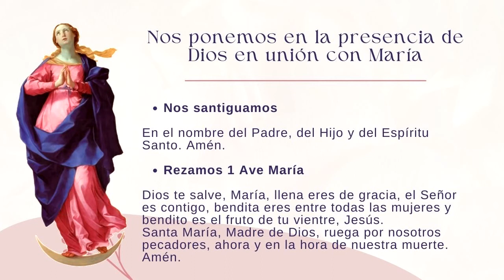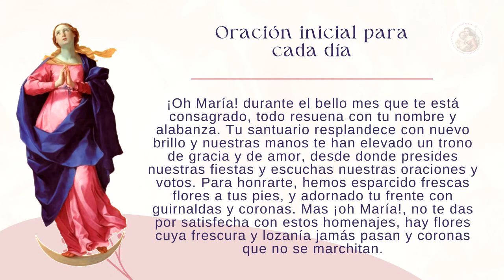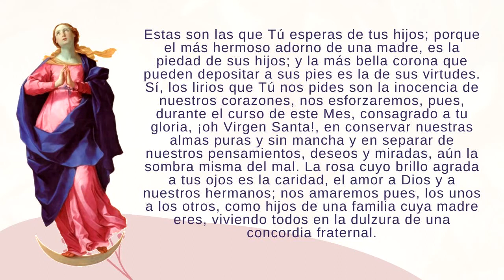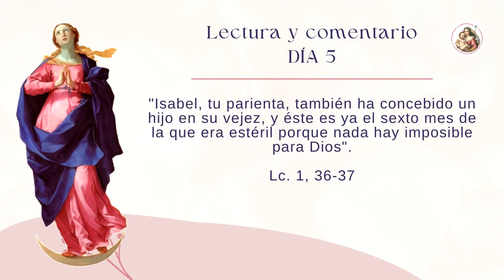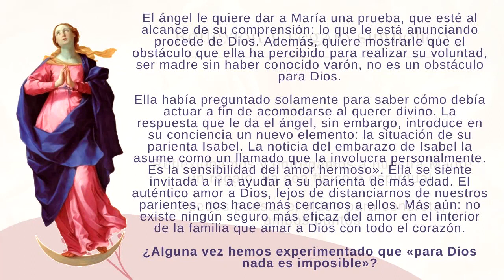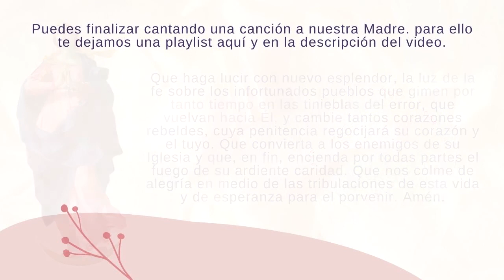Mes de María, oraciones y meditación 🔴 Día 5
Te compartimo el quinto día de oración del Mes de María. Este mes es una de las ocasiones claves para encontrar a Jesús: "María es siempre camino que conduce a Cristo".

Este mes de María comienza el 7 de noviembre en Argentina y el 8 en Chile. Si empezaste tarde, puedes ponerte al día y seguir los siguientes días de forma normal.